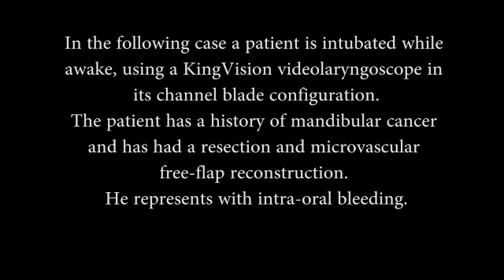KingVision used in an awake intubation from AOD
The KingVision videolaryngoscope is a new, highly portable video laryngoscope. Its high resolution LCD screen is housed on the handle . Each blade contains a new CMOS camera. It is used for intubation in the patient under general anesthesia. Here we present a case where the KingVision is used in an awake intubation.